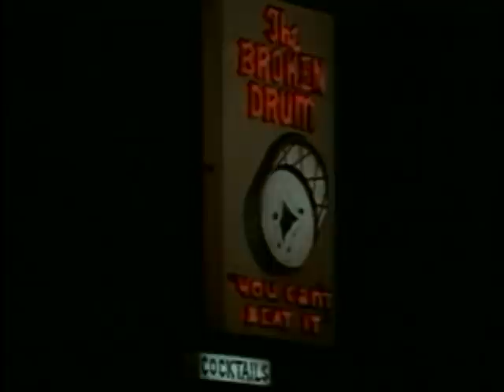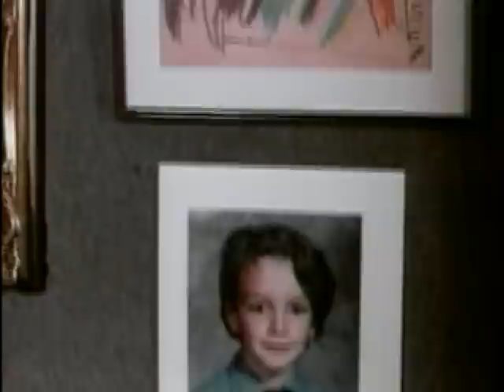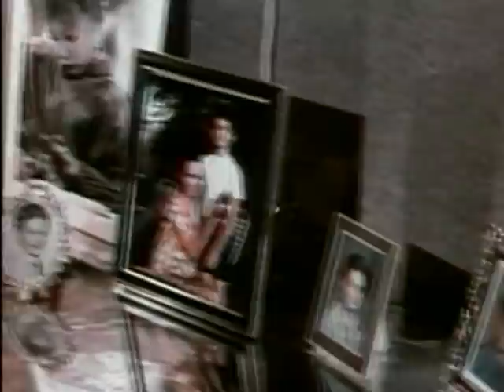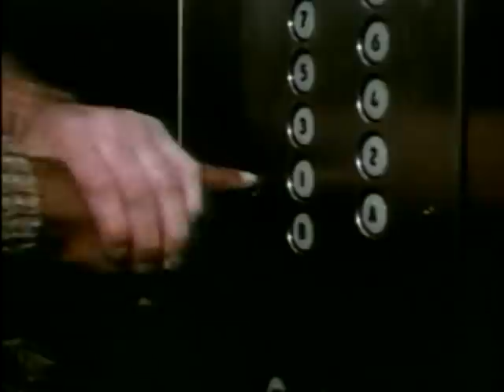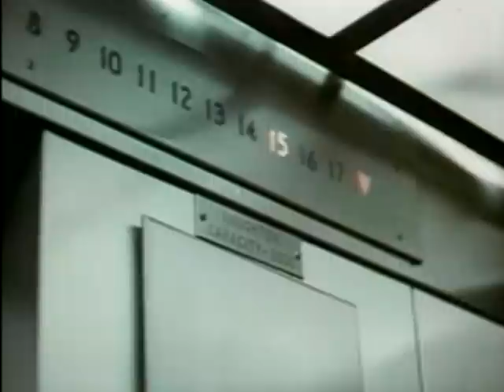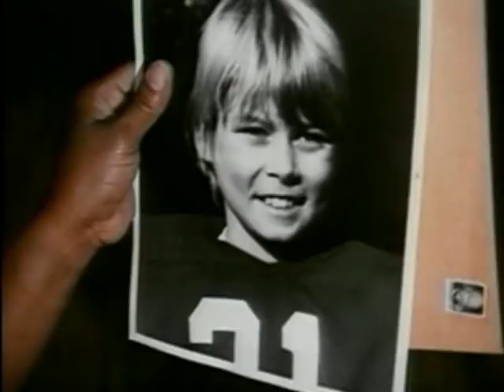Get Christie Love! (1974) | Theresa Graves | Made For TV Movie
ABC Movie of the Week which served as the pilot for American crime drama TV series starring Teresa Graves as an undercover African-American female detective. Series originally aired on ABC from January 22, 1974, until April 5, 1975. The starring television role made Graves the second African-American female lead in a U.S. network drama, after Diahann Carroll in Julia. The series is based on Dorothy Uhnak's crime-thriller novel The Ledger - Wikipedia